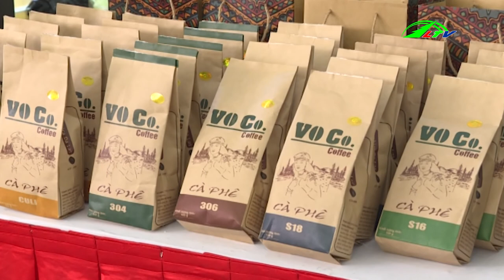Độc Lạ Vườn Dừa Bonsai Đất Mũi | 365 Ngày Chuyển Động | Lâm Đồng TV